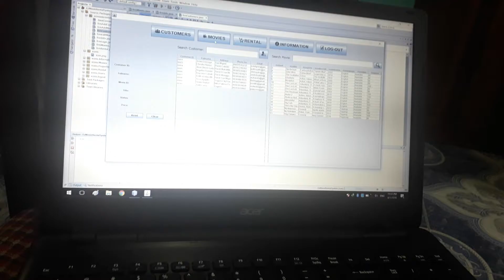April 24, 2018